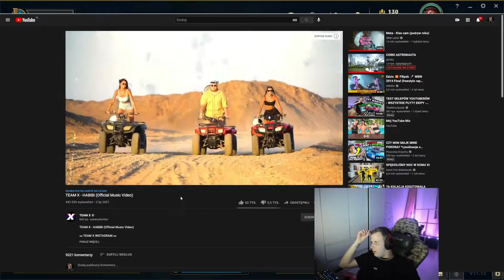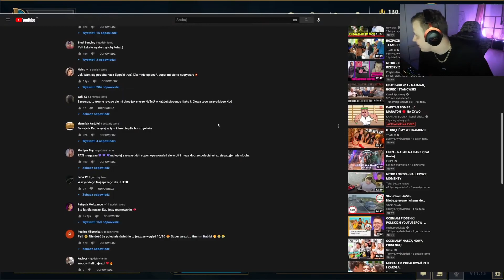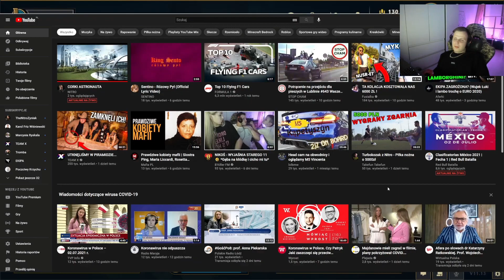NITRO SŁUCHA TEAM X - HABIBI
✔Pamiętaj o subiku, łapce w górę i komentarzu (psst do każdego przypinam serduszko :3)✔

KOD: Szoter